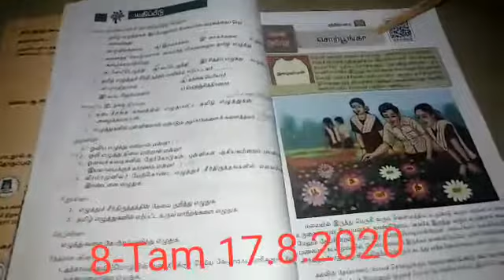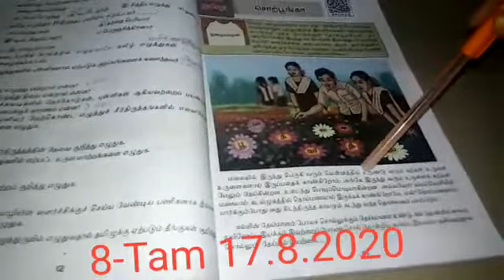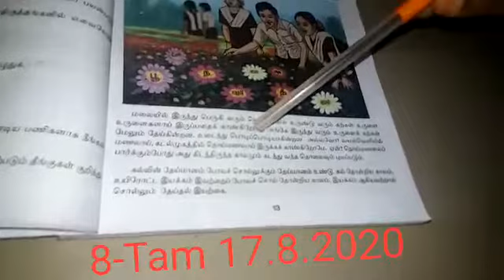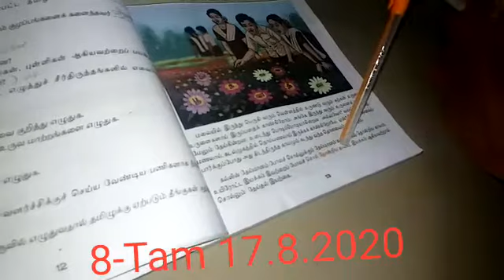Vlll Tamil (17.08.20)